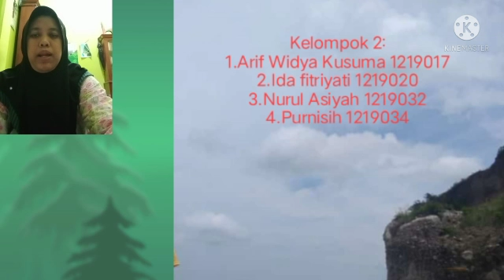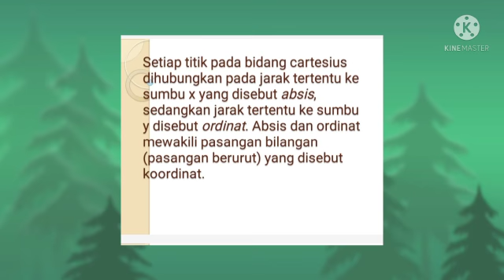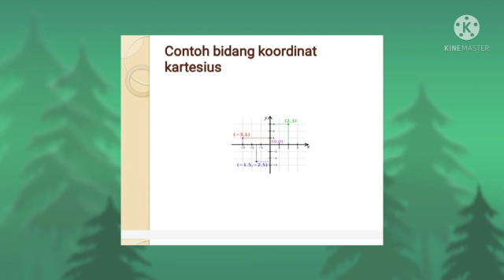PEMBELAJARAN MATEMATIKA MATERI SISTEM KOORDINAT - PGMI B STAI Pati 2021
Mata Kuliah Pembelajaran Matematika materi PEMBELAJARAN MATEMATIKA MATERI SISTEM KOORDINAT - PGMI B STAI Pati 2021 dipresentasikan oleh ARIF WIDYAKUSUMA
NURASLAM, IDA FITRIYATI, NURUL ASIYAH, & PURNISIH  mahasiswa Pendidikan Guru Madrasah Ibtidaiyah (PGMI) Sekolah Tinggi Agama Islam Pati (STAI Pati)